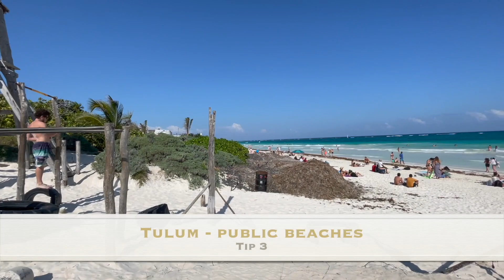TOP 10 TRAVELTIPS MEXICO - YUCATÁN - COZUMEL - TULUM - VALLODOLID - ISLA MUJERES - ISLA HOLBOX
Yucatán

1. Cozumel
Beautiful crystal clear blue water and diverse coral reefs. A dream for snorkeling and scuba diving. Boat excursions and snorkeling tours will bring you to the reefs. Don't miss El Cielo, where you can swim with rays or eaglerays and you can stand in the water with a cocktail in your hand. For the best tacos (for a small price) you have to go to the local restaurant JOE'S.

2. Tulum - Zona Hotelera
Along the coast of Tulum you find a long strip, the Tulum Hotel Zone. There are a lot of beach clubs and hotels with a nice vibe. You can only acces the beach through hotels and beach clubs, but for a minimal spend you can enjoy the facilities. We  loved our stay at Hotel Coco. Experience the nightlife of Tulum. Beach club Vagalume was amazing as well as the party Summerians.

3. Tulum - Public beaches
To reduce costs you can stay in Tulum Pueblo. We chose to stay at the free hostel. A nice vibe where you can easily meet people and use the bike for free. The free hostel is close to the Mayan Ruins of Tulum and the beautiful public beaches. We advice to go to the beach by bike (there are almost no parking spaces). Playa Santa Fe and Playa Paraiso were our favorites. You can choose to enjoy the beach with your feet in the sand and buy food and drinks from the sellers (from luxury wraps to brownies) or enjoy the live music at one of the beach bars.

4. Mayan ruins of Tulum
The Mayan ruins in Tulum, are a must-see attraction for anyone visiting the gorgeous Riviera Maya. Built as a seaport fortress with steep cliffs and limestone walls, the ancient city is one of the best-preserved coastal Maya sites in Mexico, which still stands after more than 800 years. It's necessary to park your car at the shopping center's parking lot, from there it is still 1 km by foot or take the small train. From the Free Hostel its only 4 minutes by bike. The best time to arrive is early in the morning.

5. Cenotes
In Yucatán you must visit one cenote. The view is breathtaking and the cool water is very refreshing. Cenote Ik Kil and Cenote Samula were our favorites!

6. Chichén Itzá
Since the Chichén Itzá is one of the wonders of the world, you should not miss this one! Chichén Itzá was one of the most important Mayan cities, and also the pyramid of Kukulcán is located there.

7. Uh May - Azulik
Enjoy a creative journey nestled in the deep lush of the Mayan jungle. A harmonious space to discover the creative self. Explore its endless possibilities and the amazing art.

8. Valladolid
Surrounded by cenotes and ruins, Valladolid is one of our favorite stops on any trip through the Yucatán. It's a quiet city with beautiful pastel buildings. The bright churches is a reminder of its colonial history. Enjoy the delicious (and cheap) tacos at La de Enmedio and the fantastic desserts and a great view at the terrace of restaurant Don Diablo

9. Isla Mujeres
Discover this small island by golf cart. Visit Playa Norte a beautiful beach with white sand and clear blue water. Relax at Zama Beach Club (for a minimum spent you can enjoy the facilities like the pool).

10. Isla Holbox
Explore the island by bike or golf cart Take a walk at Punta Mosquito to enjoy the crystallines waters and the company of pink flamingo's. Enjoy the laid-back vibe with delicious Lobster pizza and sushi at the Foodie Market. Finally enjoy the nightlife.